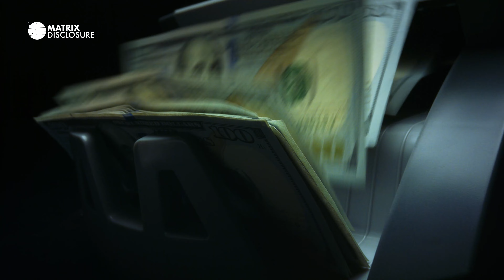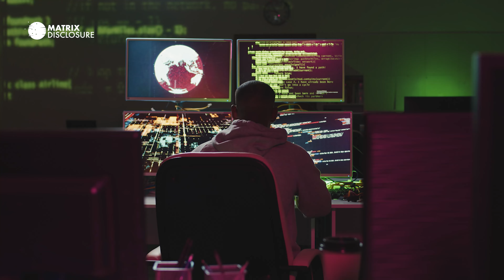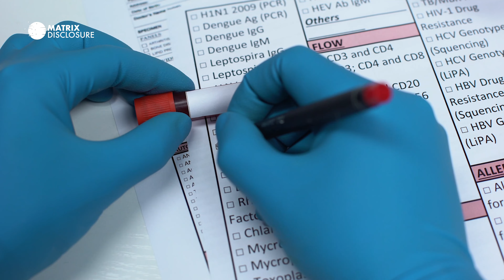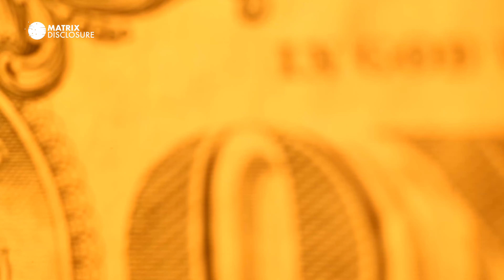Anunnaki: Underground Bases Part 3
Anunnaki is believed to be a group of deities in several ancient Mesopotamian cultures such as the Babylonian, Sumerian, Assyrian, and Akkadian.

The name Anunnaki is a derivative of the names heaven “Anu”, and earth “Ki”. However, some groups translate them as “princely offspring” or “Those of Royal Blood”.
The Sumerian legends and the ancient texts use the word Annunaki to refer to a group of gods who came from heaven.
They were considered the main gods of the Sumerian pantheon. The Sumerians worshipped these gods long before the great pantheon of ancient Greece and before the ancient Egyptian gods.